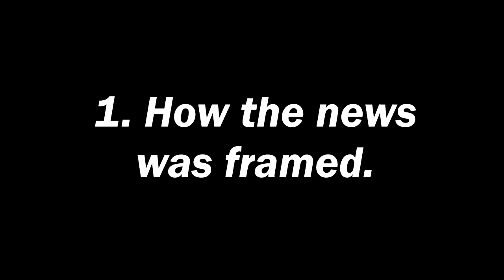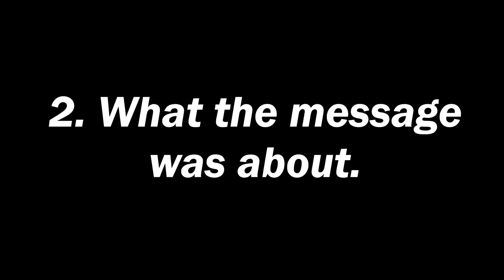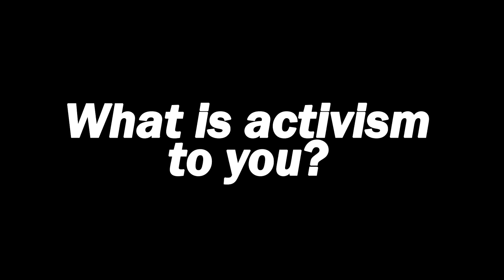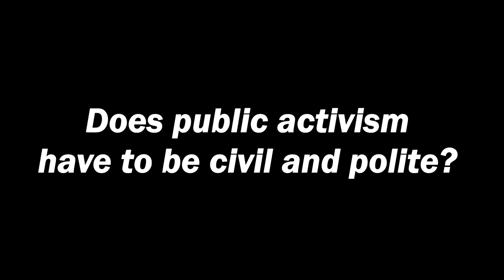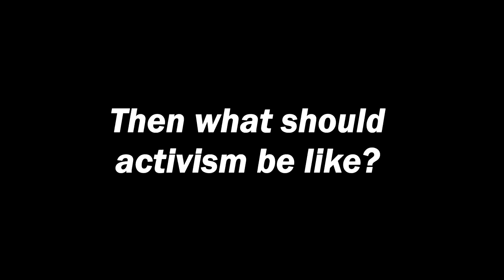ON: Activism (feat. Dr. Vincent Wijeysingha)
The recent May Day Protests and the whole Roy Ngerng affair have caused quite a stir in Singapore. What are protests even good for anyway? Do they actually make an impact? Should our host get a tan? We attempt to tackle two of those questions in our newest episode. Check it out!

Special thanks goes out to Dr. Vincent Wijeysingha for providing valuable alternative viewpoints.

Give us your ideas for future videos below!

AND Twitter @thehiddengood

Spread the Word - it's time to realise the potential we have